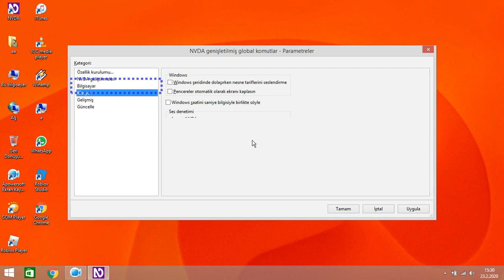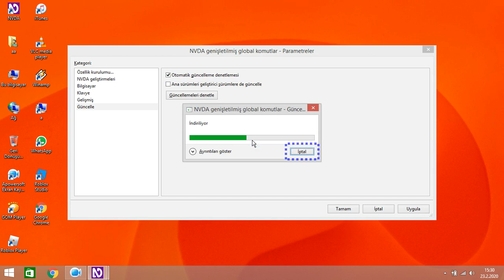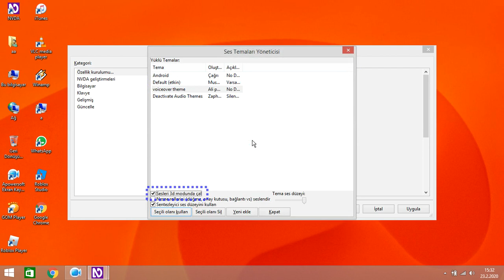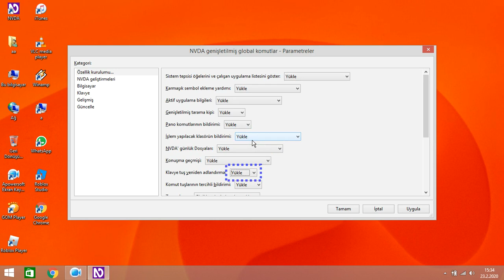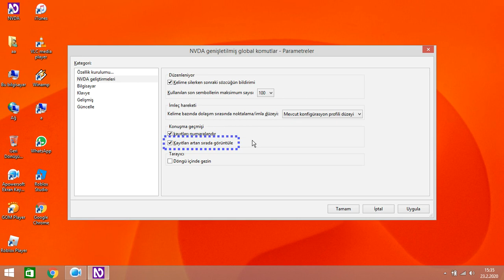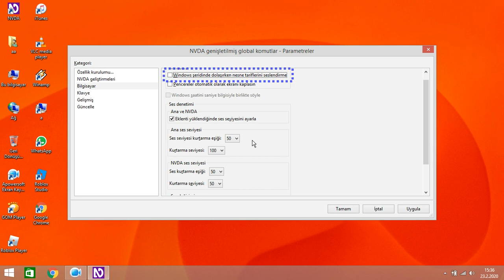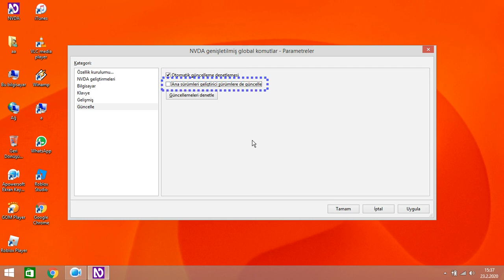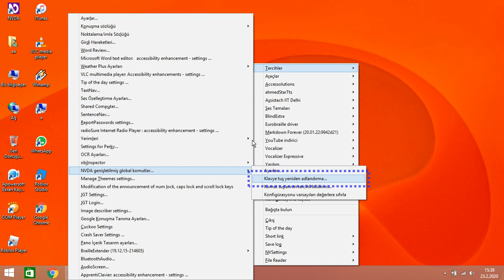NVDA Genişletilmiş Global Komutlar Eklentisinde Yeni sürüm güncellemesi var...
NVDA Extension Global Plugins Eklentisinin çıkmış en son sürümünü buradan indirin...